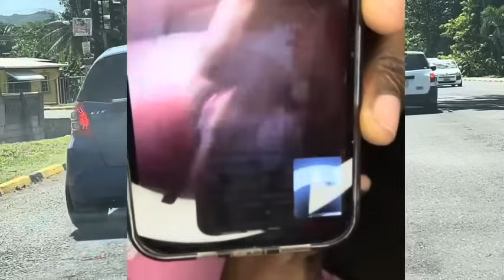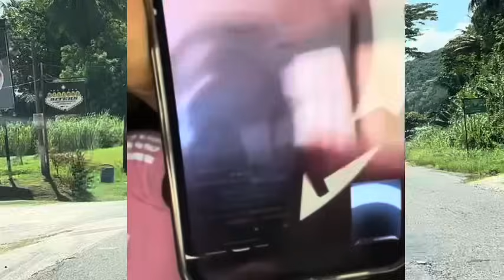PUPA JESUS MAN SAY JAMAICAN WOMAN A W1CKED HIM ONLY WANT FOREIGN WOMAN LISTEN THIS